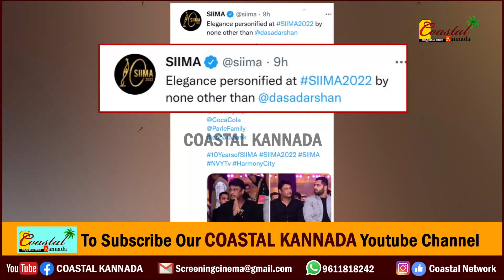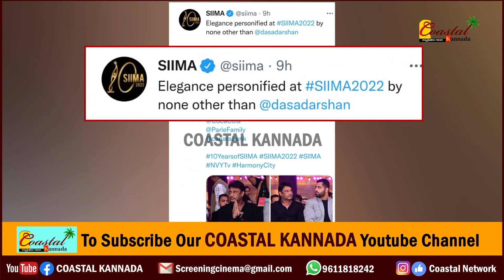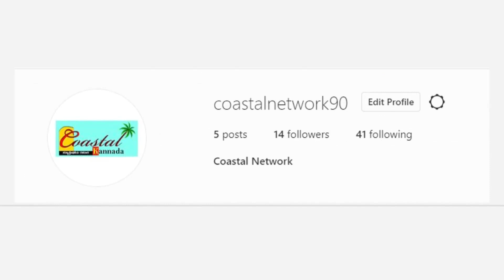Darshan siima : ಘಟಾನುಘಟಿಗಳ ಮಧ್ಯೆ ಸೈಮಾ ಕಾರ್ಯಕ್ರಮಕ್ಕೆ ಮೆರುಗು ತಂದಿದ್ದೇ ಡಿ.ಬಾಸ್.! Siima Award, Robert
ಇತ್ತೀಚೆಗೆ ರಾಜಧಾನಿ ಬೆಂಗಳೂರಿನಲ್ಲಿ ಸೈಮಾ ಅವಾರ್ಡ್ ಕಾರ್ಯಕ್ರಮ ನಡೆದಿತ್ತು. ಈ ಕಾರ್ಯಕ್ರಮಕ್ಕೆ ಡಿ ಬಾಸ್ ದರ್ಶನ್ ಅವರು  ಆಗಮಿಸಿದ್ದು ವಿಶೇಷವಾಗಿತ್ತು. ಎಲ್ಲರಿಗೂ ಗೊತ್ತಿರುವಂತೆ ದರ್ಶನವರು ಯಾವುದೇ ಅವಾರ್ಡ್ ಕಾರ್ಯಕ್ರಮಕ್ಕೆ ಅವರು ಹೋಗೋದಿಲ್ಲ. ಅದಕ್ಕೆ ಕಾರಣವನ್ನು, ಈ ಹಿಂದೆ ಖಾಸಗಿ ಸಂದರ್ಶನವೊಂದರಲ್ಲಿ ಹೇಳಿದ್ದಾರೆ. ಆದ್ರೆ ಇದೀಗ ಸೈಮಾ ಅವಾರ್ಡ್ ಗೆ ಕಾರ್ಯಕ್ರಮಕ್ಕೆ ಡಿ ಬಾಸ್ ಹೋಗಿದ್ದು, ಈ ವಿಚಾರವಾಗಿ ಸೈಮಾ ಡಿ ಬಾಸ್ ಅವ್ರನ್ನು ಹಾಡಿ ಹೊಗಳಿದ್ದಾರೆ. ಅಷ್ಟಕ್ಕೂ ಸೈಮಾ ಡಿ ಬಾಸ್ ಬಗ್ಗೆ ಹೇಳಿದ್ದೇನು.? ಎಲ್ಲದಕ್ಕೂ ಉತ್ತರ ಈ ವಿಡಿಯೋದಲ್ಲಿದೆ.